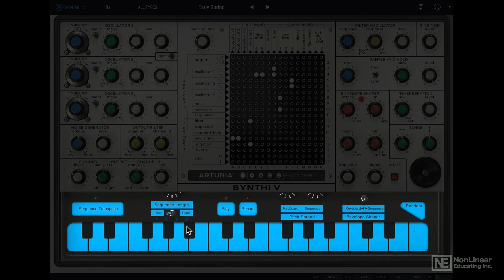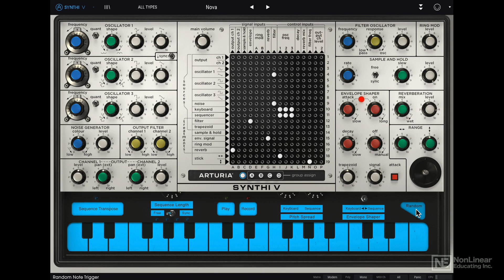Arturia V 105: Synthi V Explored - 2. Modules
Arturia V 105: Synthi V Explored by Rishabh Rajan
Video 2 of 24 for Arturia V 105: Synthi V Explored

EMS synths were used on classic recordings such as Pink Floyds On the Run, Jean-Michel Jarres Oxygene, David Bowies Heroes, and the Dr. Who theme (by Ron Grainer). Arturias Synthi V recreates the EMS Synthi AKS, complete with its flexible (but intimidating) pin matrix and unusual Envelope Shaper. This powerhouse synth can look complex, but dont fret our synth expert Rishabh Rajan is here to demystify it!

The course begins with an overview of the different modules and an explanation of the color coding used on the interface. After looking at the preset browser and explaining how to create a default patch, Rishabh dives deep into the heart of the synth, where all new patches begin: the Pin Matrix. Next, he reveals all about the VCOs section, where you discover everything about the oscillators, including the Noise Generator and Oscillator Sync functions. All sections of the synth are clearly explained and demonstrated: the Filters, the Ring Mod, the Envelope Shaper, the Trapezoid, the Spring Reverb, the Sequencer, the on-board Joystick The course also explores the effects and modern modulation possibilities offered in the Advanced Panel.

The Synthi V is not your regular analog subtractive synth plugin. This course, by sound designer and trainer Rishabh Rajan is the best way to master this complex and fascinating instrument!